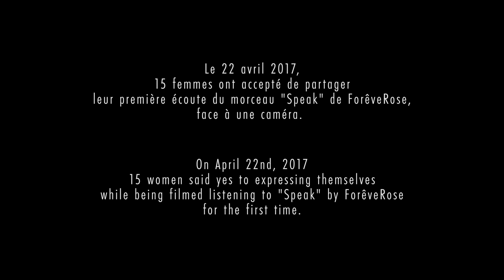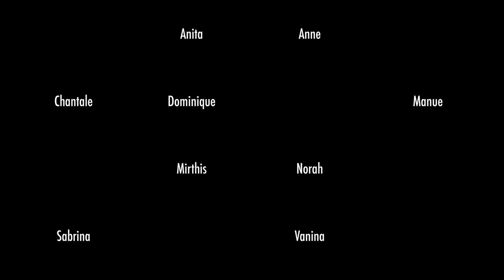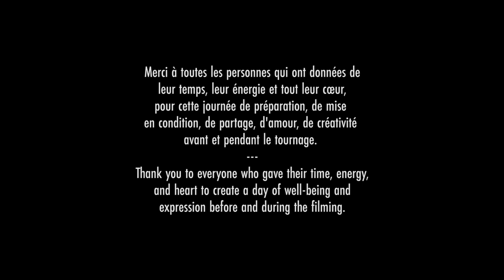ForêveRose - "Speak" (Official Music Video)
ForêveRose  - "Speak"

Harpe électrique, paroles et voix : Jessica Browning
Batterie, voix et slam : Lola Pelletier
Enregistrement et mixage : Forayed

Réalisation et Image de Chloé Courbière et Maeva Ranc
Post-production de Donatien Gnakli Z.

Electric harp, voice and lyrics : Jessica Browning
Drums, voice and french slam : Lola Pelletier
Recorded and mixed : Forayed

Directed by Chloe Courbiere et Maeva Ranc
Post-production by Donatien Gnakli Z.